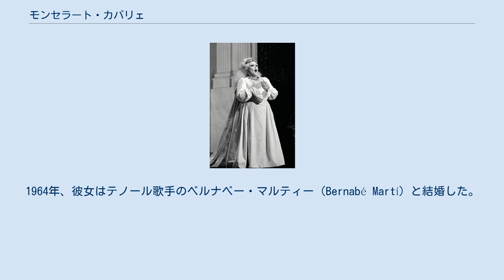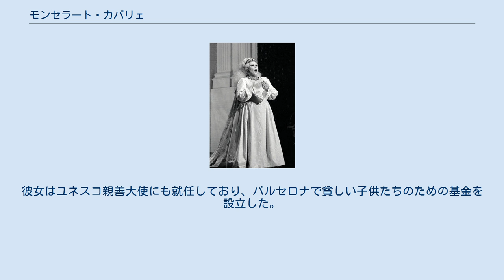モンセラート・カバリェ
モンセラート・カバリェ（Montserrat Caballé, 本名：Maria de Montserrat Viviana Concepción Caballé i Folch 「マリア・デ・モンセラート・ビビアーナ・コンセプシオン・カバリェ・フォルク」、1933年4月12日 - 2018年10月6日）は、カタルーニャ（スペイン）生まれのオペラ歌手（ソプラノ）で、優れたベルカント歌唱技術とロッシーニ、ベッリーニ、ドニゼッティらのベルカント・オペラの諸役での優れた歌唱で名高い。
 カバリェはバルセロナで生まれ、リセウ音楽院で学んだ。
1956年にバーゼル歌劇場に加わり、1957年『ボエーム』のミミ役でプロのオペラ歌手としてデビューした。
1960年/1961年シーズンには、ブレーメン歌劇場に登場した。
1962年、彼女はバルセロナに戻り、リセウ歌劇場（リセウ大劇場）での初舞台を踏む。
1964年、彼女はテノール歌手のベルナベー・マルティー（Bernabé Martí）と結婚した。
 カバリェが世界的に知られるようになったきっかけは、1965年ニューヨーク市のカーネギー・ホールで行われた演奏会形式の『ルクレツィア・ボルジア』上演で、病気でキャンセルしたマリリン・ホーンの代役を務めたことである。
彼女の歌唱はセンセーションを引き起こし、オペラ界にその名を知らしめた。
それまで、モーツァルトやドイツオペラを主なレパートリーとしていたカバリェは、この公演を切っ掛けにしてベルカント・オペラにレパートリーを移行していく。
同年後半、カバリェはグラインドボーン音楽祭およびメトロポリタン歌劇場にグノーの「ファウスト」でマルグリットを歌って初出演する。
また、1970年にはドニゼッティの「ルクレツィア・ボルジア」を歌いミラノ・スカラ座主役デビュー（1960年代前半に傍役でスカラ座に出演している）を、またヴィオレッタ役でロイヤル・オペラハウスへのデビューを果たす。
 彼女はベルカント・オペラを当たり役としているが、バロックからヴェルディ、ヴァーグナー、プッチーニ、さらにR.シュトラウスの元帥夫人（『ばらの騎士』）や『サロメ』の主役に至る実に80もの役柄を歌った経験がある。
 また彼女はリサイタルも得意で、とくに母国スペインの歌曲の歌唱が名高い。
 カバリェの声は純粋な声質、正確なコントロールと力強さが顕著である。
彼女は劇的な才能や演技力よりは、高度な歌唱力や陰影にとんだ声色、そして絶妙なピアニシモが評価されている。
 彼女は一時ポピュラー音楽の世界にも踏み出し、イギリスのロックバンドクイーンのヴォーカルで、カバリェを尊敬していたフレディ・マーキュリーとのデュエット「バルセロナ」（フレディ作）は1992年バルセロナオリンピックのテーマ音楽となった。
2人は共作で、日本の美を表現した「ラ・ジャポネーズ」という曲も存在する。
親日家のフレディがクイーンとして出している「手をとりあって」以来の、日本語でのボーカルを担当している曲である。
 彼女はステージを引退し、以後さまざまな慈善活動に貢献している。
彼女はユネスコ親善大使にも就任しており、バルセロナで貧しい子供たちのための基金を設立した。
 2018年10月6日、バルセロナの病院で死去。
85歳。
 スペイン語では、語尾の子音がほとんど発音されない（聞き取れない）傾向があるため、日本では「モンセラ」の表記も多い。
なお、カバリェはカタルーニャ出身であり、カタルーニャ語の発音はIPA表記では[munsəˈrat]となり、「ムンサラート」もしくは「ムンサラー」が近い。
 カバリェの娘のモンセラート・マルティ（Montserrat "Montsita" Marti）はやはり歌手で、ふたりは時々共演したことがある。